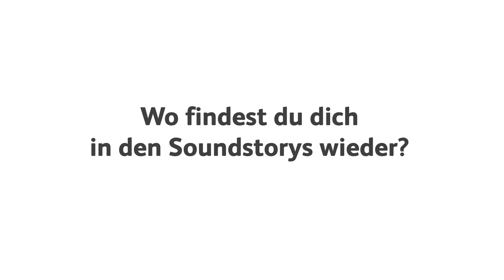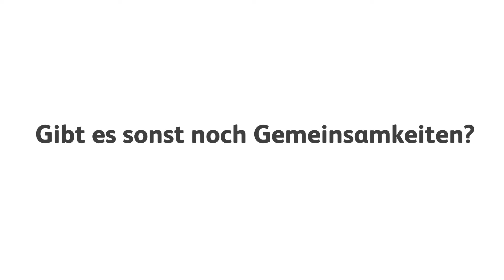Interview mit VALENTIN Teil 1: _remixed by MS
remixedbyMS – MS schreibt Musikgeschichte

Für dieses außergewöhnliche Projekt hat die Techno-Pop-Künstlerin VALENTIN Menschen mit Multipler Sklerose interviewt und ihre Lebensgeschichten in Musik übersetzt. Im ersten Teil des Interviews verrät sie spannende Hintergrundinfos zu den drei Storys und wo sie sich selbst wiederfindet.